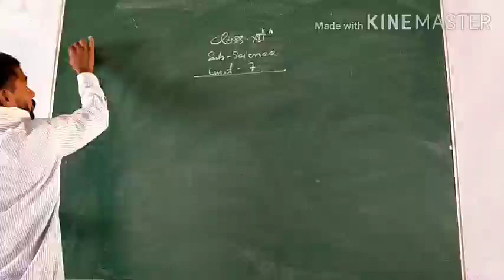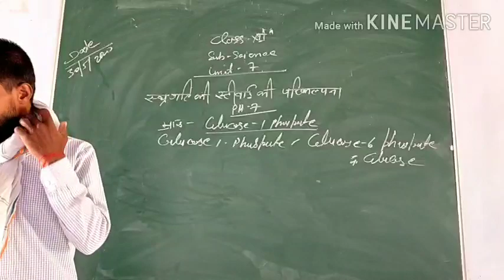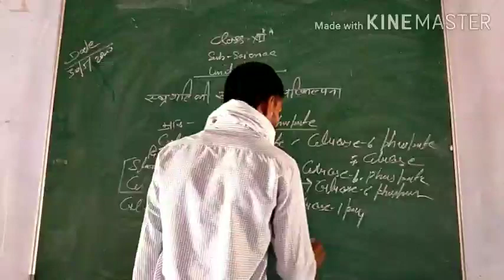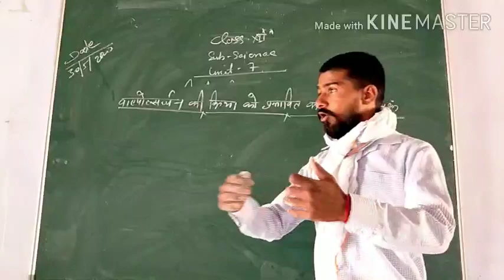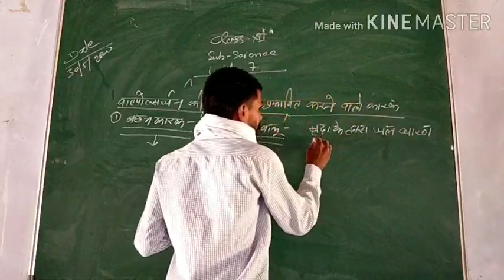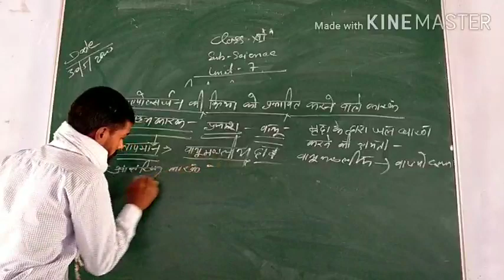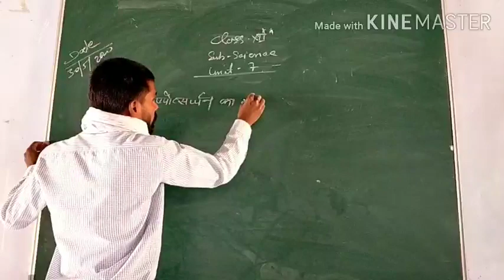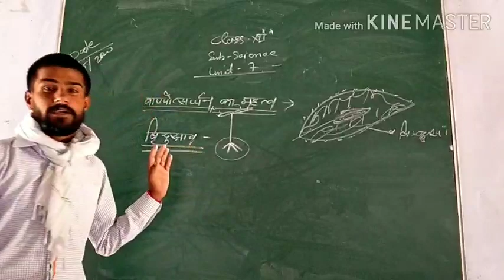Class 12th science lecture